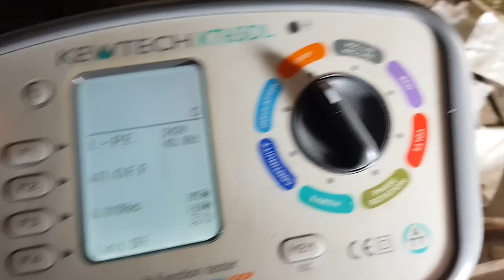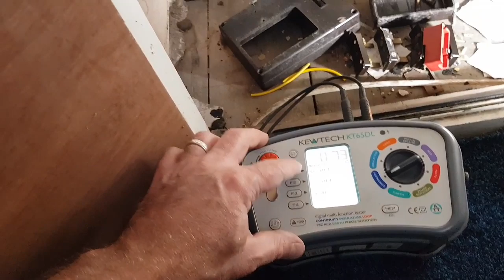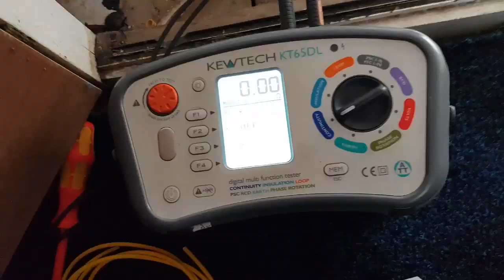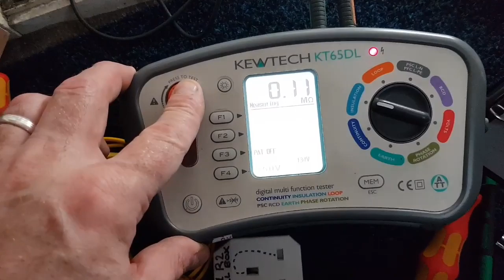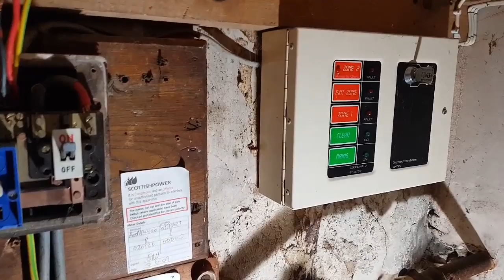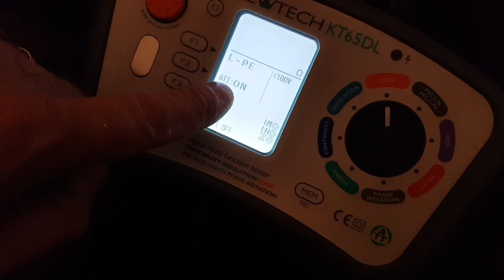EICR Before a board change? (10)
There are a million reasons why it's good practice to carry out an EICR before changing or upgrading a consumer unit. I can't really think of any reasons why you would change a board without doing any prior testing? Faults will be highlighted and can be rectified before hand. This installation had a bad fault to earth on the socket circuits but because of the type of fusebox (no RCD) there was nothing to trip. These older fusebox arrangements are not sensitive enough to pick up and then disconnect the supply In the event of earth leakage.
Even the RCDs we've been using for years now are quickly becoming not good enough to stop a certain type of earth leakage. Mainly in the Electrical equipment we're all using in our homes.